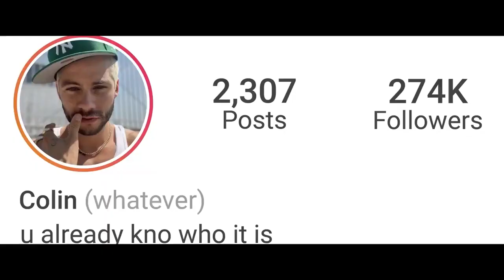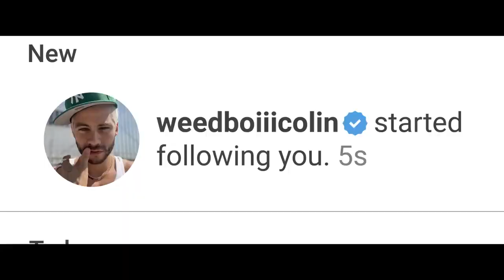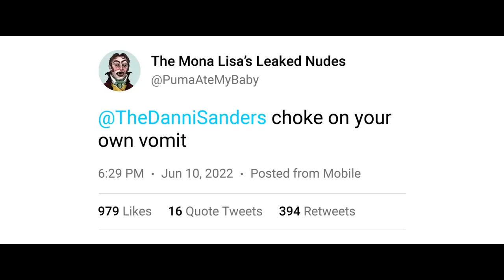Ненормально Официальный Трейлер 2022